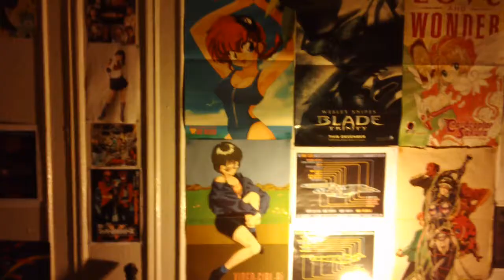MetroCard Startup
A mini rant about the MetroCard fare hike